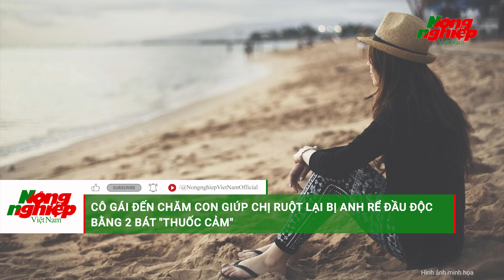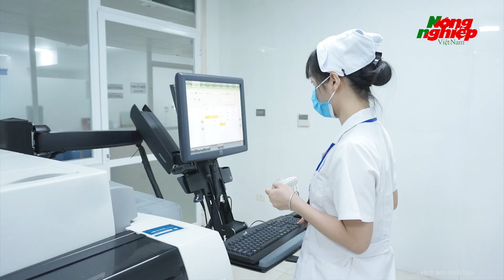Sang chăm chị gái ốm nặng, anh rể làm chuyện “động trời” với em vợ khiến cả gia đình sửng sốt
Hồ sơ vụ án | Sang chăm chị gái ốm nặng, anh rể làm chuyện “động trời” với em vợ  khiến cả gia đình sửng sốt
Vào ngày 28/12/2022, tại Hà Bắc, Trung Quốc đã khép lại vụ án đầu độc em vợ gây hoang mang dư luận một thời. Vụ án nổi tiếng không chỉ vì mối quan hệ thân thiết của hung thủ và nạn nhân mà còn phương thức hạ độc với thái độ máu lạnh của hung thủ.